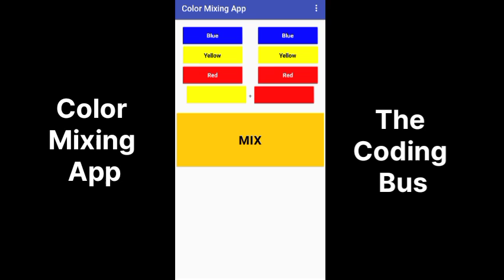Unleashing Color Magic: Color Mixing App with MIT App Inventor | Demo.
Ready to add a splash of color to your coding adventures? In this exciting video, we're diving into the world of color mixing using MIT App Inventor! Watch as we weave the magic of code to mix two input colors and generate a mesmerizing third color in real-time. Whether you're an aspiring app developer, a coding enthusiast, or someone captivated by the art of color, this tutorial is your ticket to unleashing the vibrant possibilities of MIT App Inventor.

🎨 What's on the canvas in this tutorial:

MIT App Inventor Insights: Get a closer look at MIT App Inventor, an intuitive platform that empowers you to bring your creative coding ideas to life without the need for extensive programming knowledge.
RGB Color Mixing: Explore the magic of the RGB color model and understand how combining different intensities of red, green, and blue creates a kaleidoscope of colors on your digital canvas.
Real-Time Color Mixing: Witness the dynamic process as we demonstrate real-time examples of mixing two input colors using MIT App Inventor. From primary hues to custom shades, the possibilities are boundless!
🚀 Whether you're a seasoned MIT App Inventor user or a beginner looking to add a pop of color to your coding repertoire, this tutorial provides an exciting avenue to experiment and create.

🔗 Ready to code your color palette? Let's paint the digital canvas together and explore the endless hues that code can unlock!

🌐 Your journey into the colorful realm of MIT App Inventor begins here. Watch our tutorial and let the magic of code transform your understanding of color mixing.